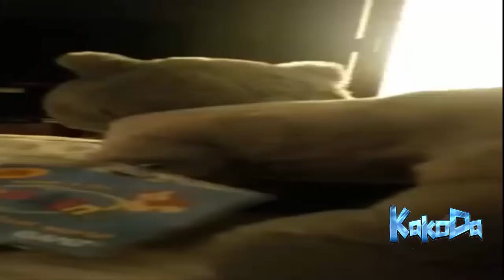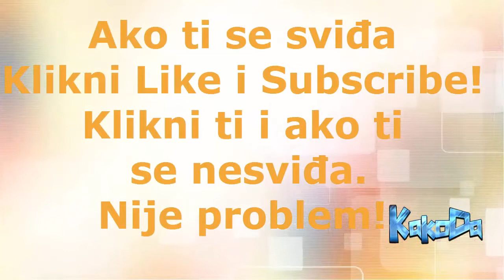Funny Cats Vs Toys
This video and his part, has been downloaded with CC license (Creative Commons)!
I've handled it and placed it . And put with CC licence.
If you own this video, or any part of it.
To erase the video or its parts.